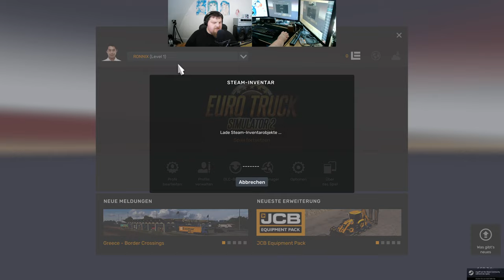Let´s Play ETS2 - Euro Truck Simulator 2 #243